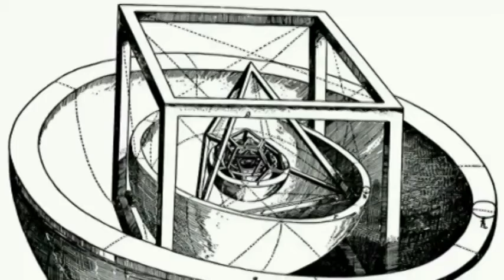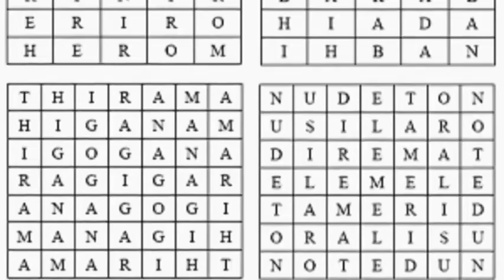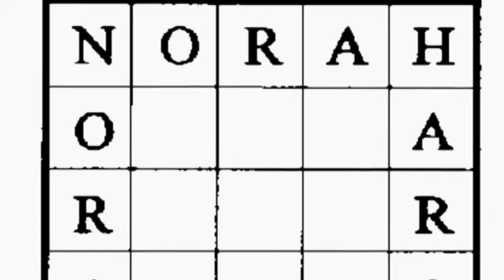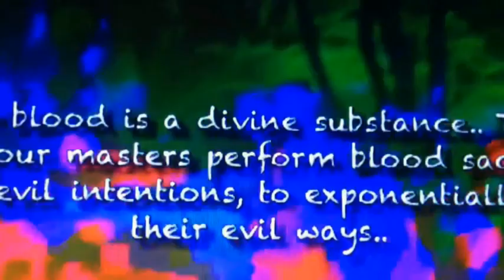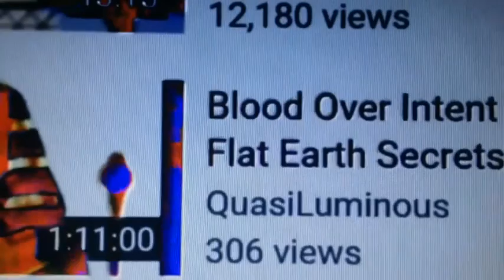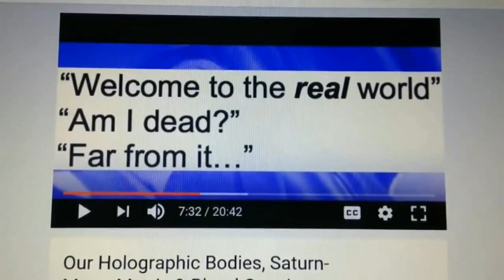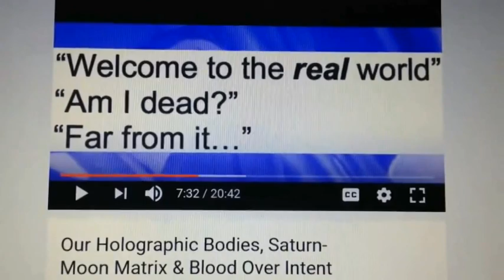The Most Powerful Substance in the World is Your Selfless Blood